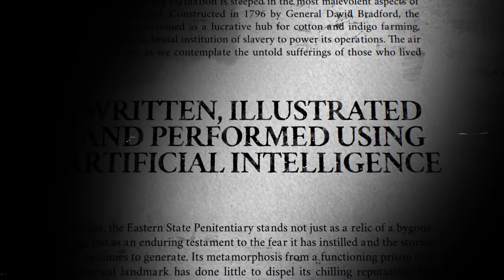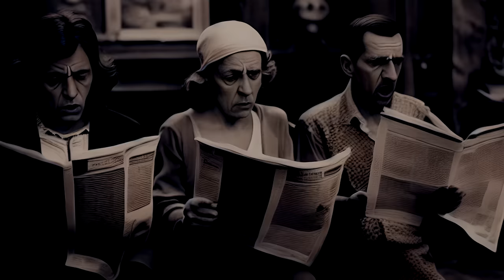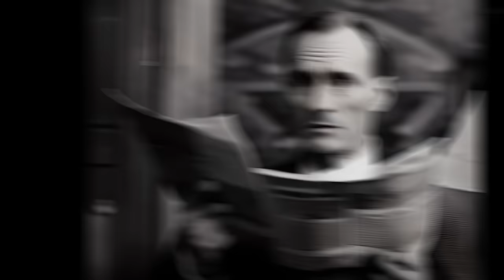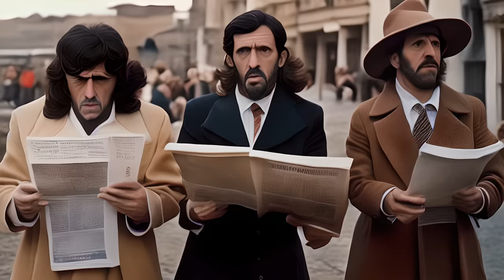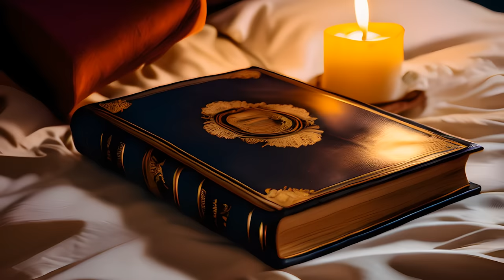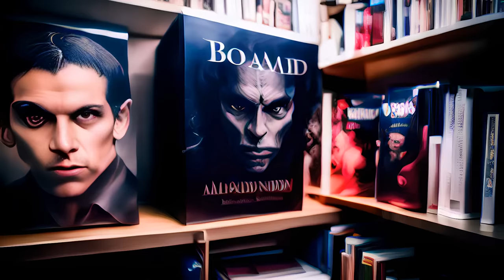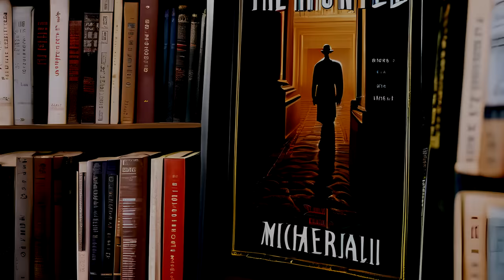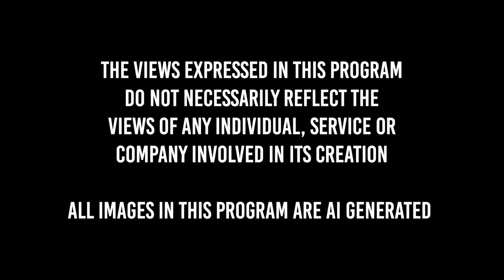BEYOND THE EXORCIST: TRUE STORIES OF DEMON POSSESSION | FULL DOCUMENTARY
Unearth the chilling tales of real-life demon possessions. Created using cutting-edge video generation technology, this haunting journey through the history of exorcism reveals nightmares more terrifying than cinema’s darkest imaginings.